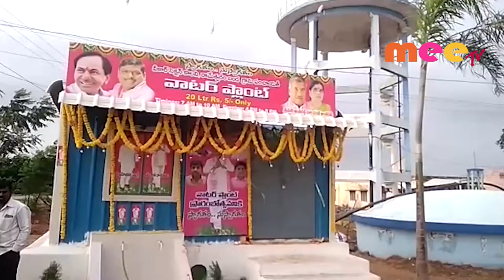మహిళపై విరుచుకపడిన సర్పంచ్ భర్త.. //14.09.2019//MEETV NEWWS//